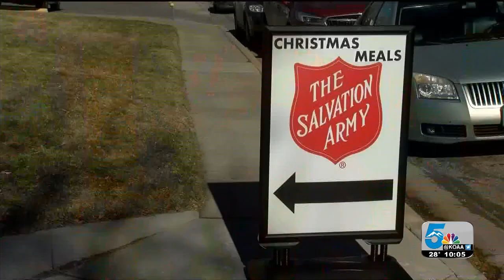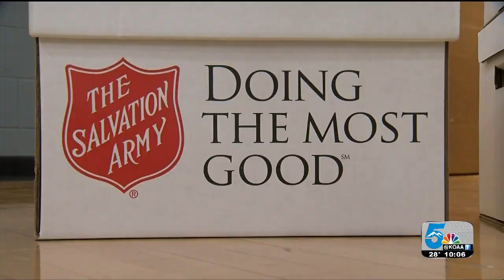Salvation Army Christmas Meals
salvation army distributes 2,000 meals